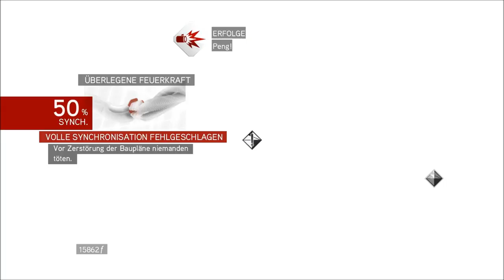Let's Play Assassins Creed II - Brotherhood #35 (Blind) [Deutsch|Full-HD]